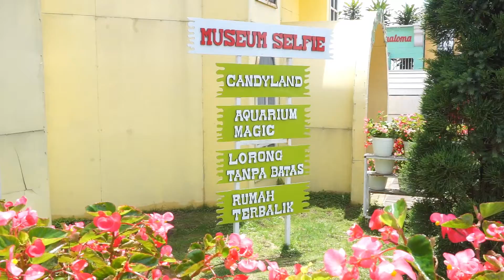Taman Bunga Celosia - Theme Park Berbunga Bunga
Yo, guys. Apa kabar kalian semua? Kali ini gue akan berkunjung ke suatu theme park yg penuh dengan bunga. Yuk, guys. Kita intip tempatnya kayal gimana.